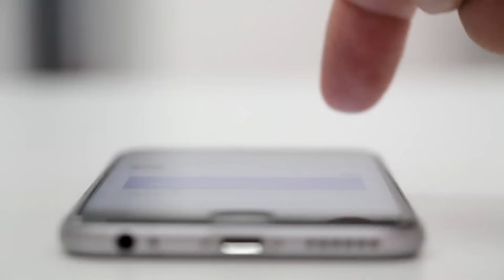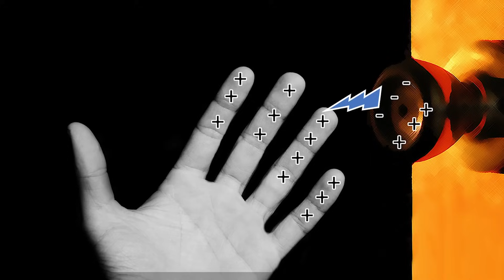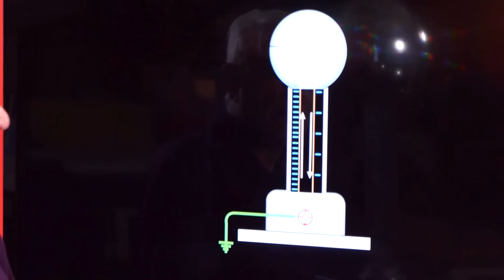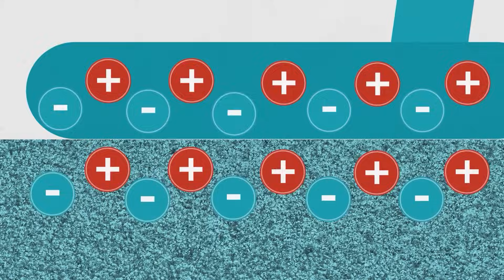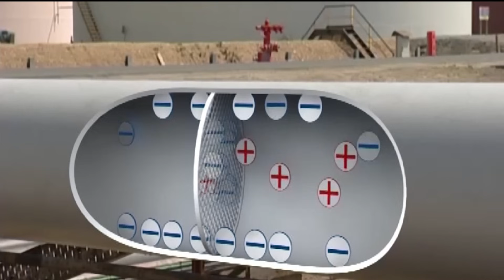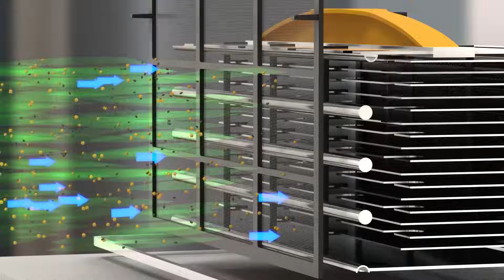O que é ELETRICIDADE ESTÁTICA? Como funciona a ELETRICIDADE ESTÁTICA?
A eletricidade estática pode ser um incômodo ou até mesmo um perigo. A energia que faz seu cabelo ficar em pé também pode danificar eletrônicos e causar explosões. No entanto, devidamente controlado e manipulado, também pode ser um tremendo benefício para a vida moderna.

“A carga elétrica é uma propriedade fundamental da matéria”, de acordo com Michael Richmond, professor de física do Rochester Institute of Technology. Quase toda a carga elétrica no universo é transportada por prótons e elétrons. Diz-se que os prótons têm uma carga de +1 unidade de elétron, enquanto os elétrons têm uma carga de -1, embora esses sinais sejam completamente arbitrários. Como os prótons geralmente estão confinados aos núcleos atômicos, que por sua vez estão embutidos nos átomos, eles não são tão livres para se mover quanto os elétrons. Portanto, quando falamos de corrente elétrica, quase sempre nos referimos ao fluxo de elétrons, e quando falamos de eletricidade estática, geralmente nos referimos a um desequilíbrio entre cargas negativas e positivas nos objetos.

Causas do acúmulo de carga estática
Uma causa comum de acúmulo de carga estática é o contato entre materiais sólidos. De acordo com a Universidade do Havaí, “quando dois objetos são esfregados para criar eletricidade estática, um objeto cede elétrons e fica mais carregado positivamente, enquanto o outro material coleta elétrons e fica mais carregado negativamente”. Isso ocorre porque um material possui elétrons fracamente ligados e o outro possui muitas lacunas em suas camadas externas de elétrons, de modo que os elétrons podem se mover do primeiro para o último, criando um desequilíbrio de carga após a separação dos materiais. Materiais que podem perder ou ganhar elétrons dessa maneira são chamados triboelétricos, de acordo com a Northwestern University. Um exemplo comum disso seria arrastar os pés pelo carpete, principalmente em baixa umidade, o que torna o ar menos condutor e aumenta o efeito.